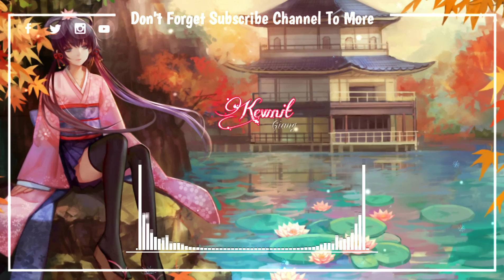怎叹（DJ沈念版）| 抖音神曲